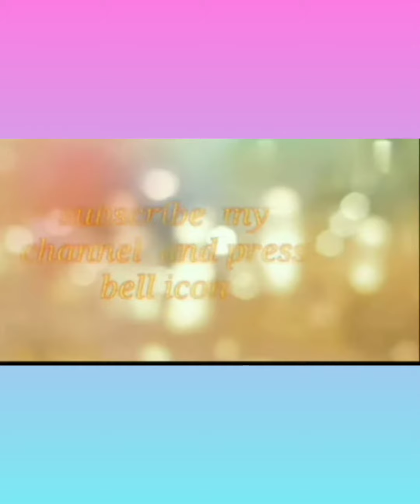cz stone beautiful combo sets